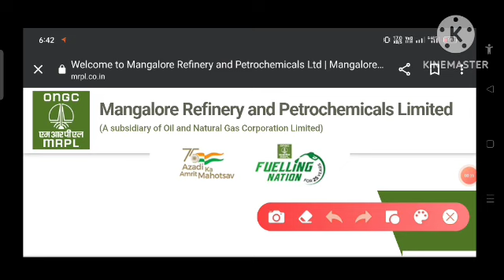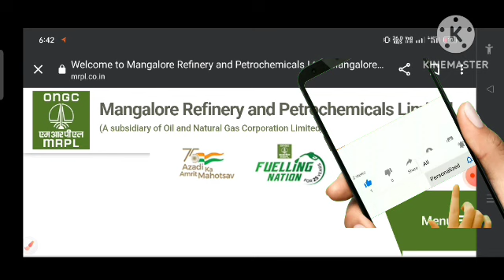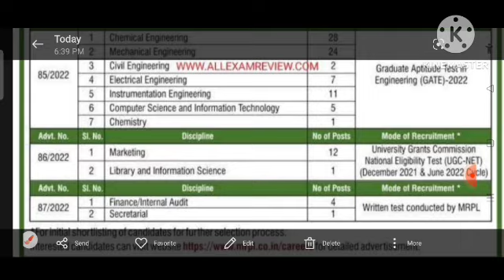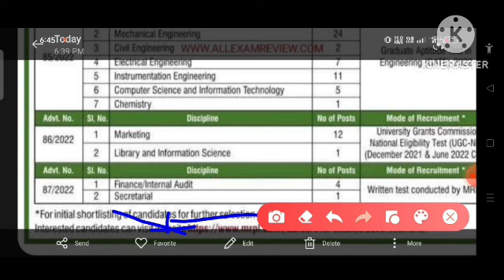MANGLORE REFINERY DIVISION RECUITMENT 2022 OUT VARIOUS DECIPLINE, WITHOUT ANY EXAM ONLY SCORE CARD 👇